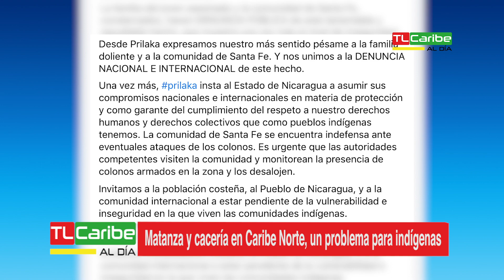Matanza y cacería en Caribe Norte, un problema para indígenas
Noticias de Bluefields, en el Caribe Sur de Nicaragua, con TLCaribe y La Costeñísima TV.